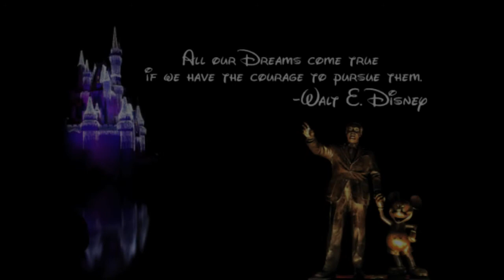Project 2013 JUNIOR C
Project-based activities led all my kids' course this semester, 2013. Their final project was 3D shapes and, together with the school theme (Disney World), I created this video to be projected on the last day of class, with their presentation. Students: Victoria, Laura, Gustavo, Rodrigo and Pedro, with special appearance of our dear Brownie Bear!